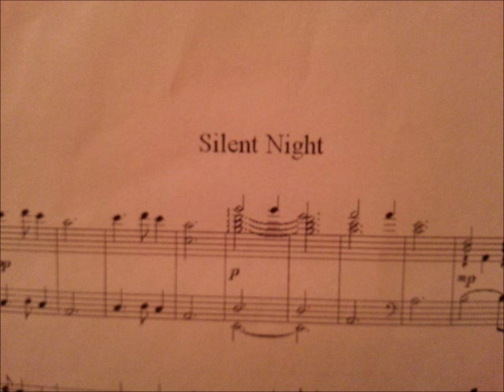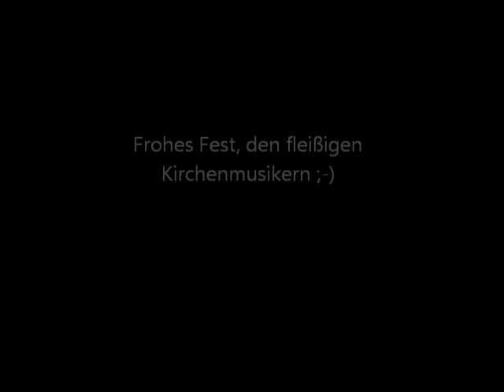Silent Night (arr. Hugh Laurie) piano cover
My favorite version from Silent night, arr. by Hugh Laurie (Dr. House).

original facebook post:

"das Stück geht an all die fleißigen Kirchenmusiker, die am Heilig Abend schwer beschäftigt waren, darunter auch einige, die erst vor wenigen Minuten Feierabend machen konnte.

Nur ihr wisst was es heißt, in gefüllten Kirchen zu orgeln und erst spät am Abend zur Ruhe zu kommen, während andere schon mit gefüllter Wampe Bescherung feiern, weshalb ich es notwendig fand, dieses Stück heute zu performen:

Meine Lieblingsversion von "Stille Nacht, heilige Nacht"; geschrieben von Hugh Laurie (in "Dr. House").

Leider hatte meine Cam kein Akku, weshalb es stattdessen ein paar Impressionen des vergangenen Abends gibts.

und... schaut mal wie viele Engel ich geschenkt bekam "